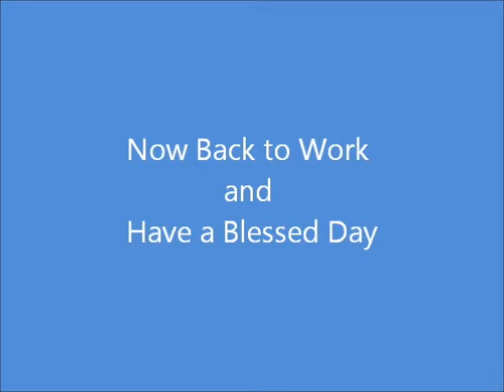Meet the Animals - Ying and Yang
Meet Ying and Yang the newest barn cats